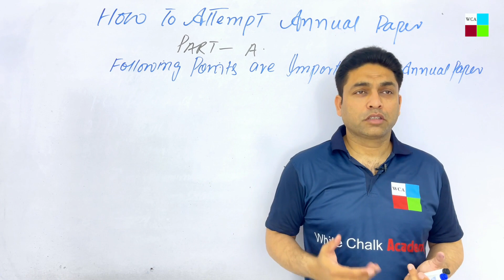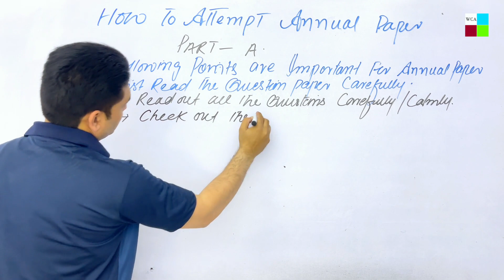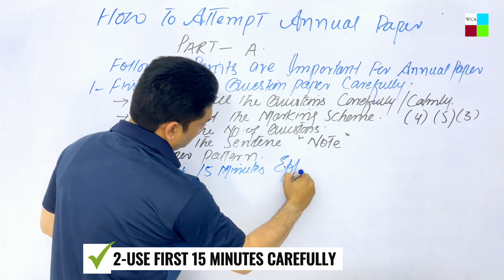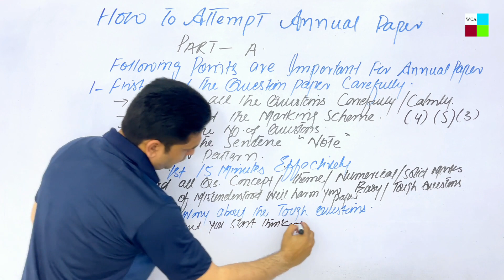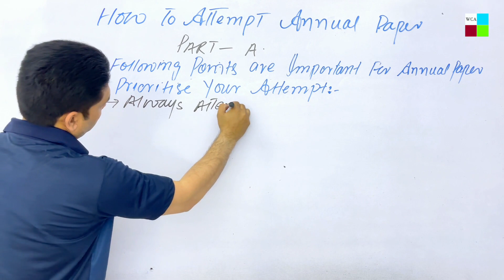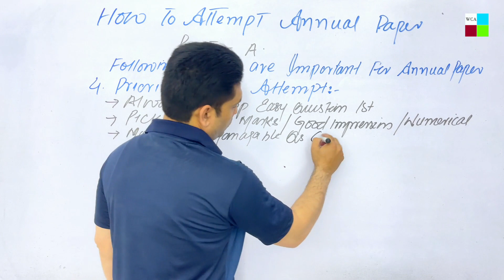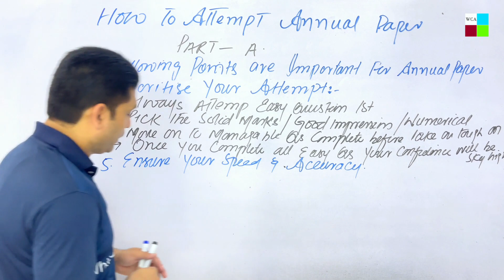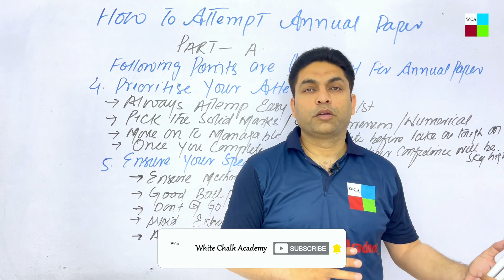HOW TO ATTEMPT ANNUAL BOARD PAPER PART A//BOARD PAPER PRESENTATION//ANNUAL BOARD EXAMS//ALL CLASSES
FOLLOWING POINT ARE IMPORTANT FOR BOARD PAPER
1-FIRST READ QUESTION PAPER CAREFULLY
2-USE FIRST 15 MINUTES CAREFULLY
3-DO NOT WORRY ABOUT TOUGH QUESTIONS
4-PRIORITISE YOUR ATTEMPT
5-ENSURE YOUR SPEED AND ACCURACY
For watching more lectures, click on the following link of playlists .